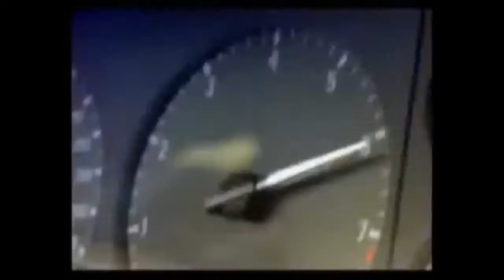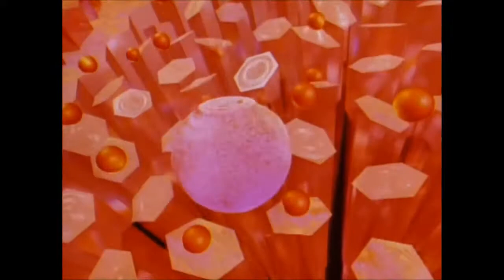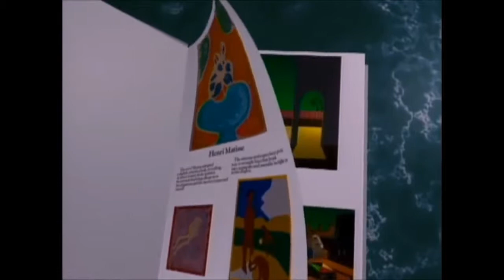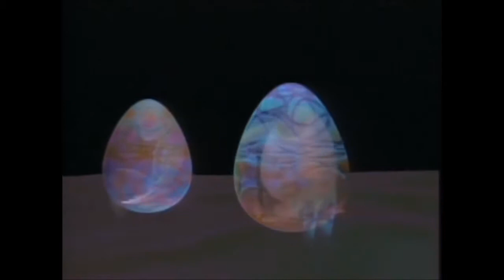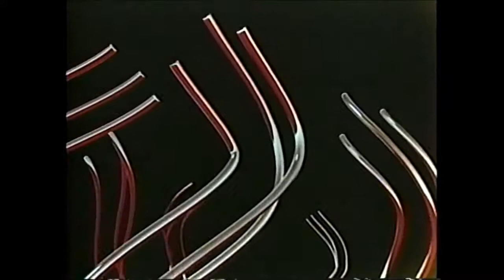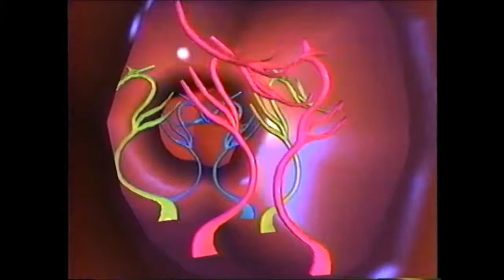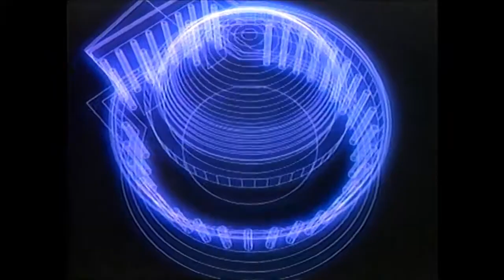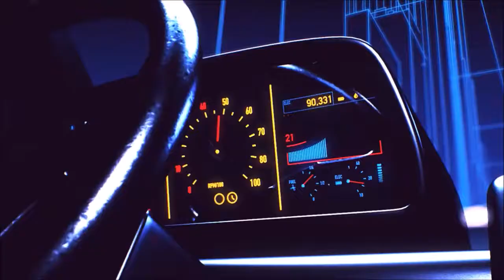s a k i 夢: The Best of Collection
S a k i is the audio story of a fish whose life is confined to a bowl but has dreams larger than his existence. Waking up from these dreams he is happy for the owner feeding him and giving him freedom. S a k i just wish he knew his name.

T R A C K  L I S T I N G
(Album: 夢の中で失われました / I Was Lost in My Dream)
Dream 2: Blue Mountains (00:00 - 08:11)
Dream 3: City (08:12 - 17:27)
Dream 4: Tower (17:28 - 23:40)
Dream 5: Outlook (23:41 - 39:25)

(Album: 新星)
ノヴァーリス (39:26 - 48:55)

(Album: サキ)
歌のサ (48:56 - 55:56)
青い小石 / マリモの苔玉 (55:57 - 01:02:46)

(Album: 新星)
クラウンテール (01:02:47 - 01:13:37)
ノヴァーリス (01:13:38 - 01:26:32)
フィルタ (01:26:33 - 01:34:05)

(Album: 海食洞)
夢に入ります (01:34:06 - 01:39:28)
フレームシフト変異 (01:39:29 - 01:45:13)
高速輸送システム (01:45:14 - END)

B E H I N D  T H E  M U S I C
The Saki project (better known as s a k i 夢) comes from the mind of Kai Beckman. Hailing from California he's been able to combine elements of Electronic, Drums & Bass, Ambient, Break Beats and even Jazz into one unique smooth style to replicate the a s t h e t i c of the life in a fish. Though alot of the music composed has these elements combined... some lean more towards others which help give each song a different identity and ensure that your listening experience is wholly unique each time. Whether you find yourself driving down the road to freedom, walking in your own bowl called the city or staring at your fish dancing to the music I hope this music helps you escape beyond the fish bowl/dreams and into the open world.. just as Saki himself would have wanted.